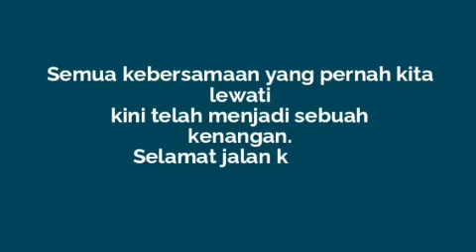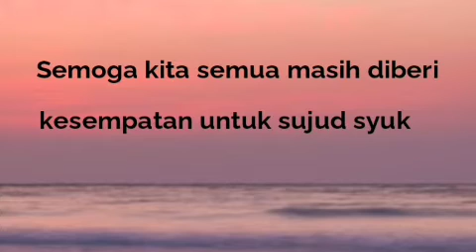Alumni Grafika 81 Kota Malang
Kenangan Indah tak terlupakan